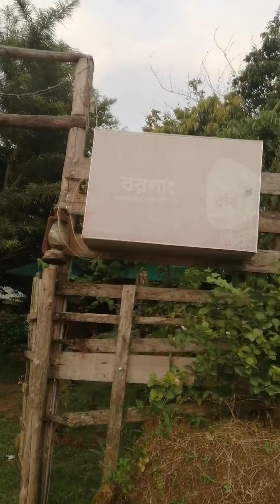Rangamati Kaptai Link Road | Evening Walk | Natural Beauty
Rangamati Kaptai Link Road is a road which is full of scenic beauty. Awesome Green View with Hill and Giant Lake. It's truely awesome. It can heal your mind instantly with it's natural beauty. We'll should walk along this road at least once without disturbing anyone or eco system. Visit our Beautiful Bangladesh and represent it to the world.